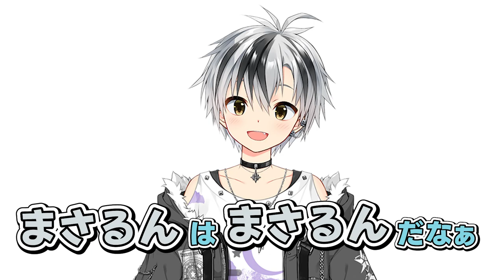鈴木勝の呼び方が人間ではない呼び方になってしまった物述有栖【にじさんじ切り抜き】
2022年7月3日（月）物述有栖の囁きバイノーラル配信にて
にじフェスの演劇メンバーの呼び方について考えていたところ
鈴木勝の呼び方について考え始めて…。

▼配信元▼
【binaural/DummyHead】世界に1つだけのダミヘで囁きバイノーラル🌙Whispering Talk【物述有栖】【にじさんじ】

※Twitterにも鈴木勝の2分動画などをあげてたりしてます。